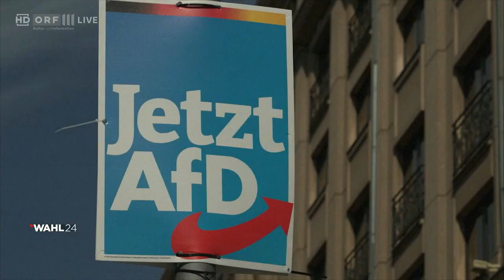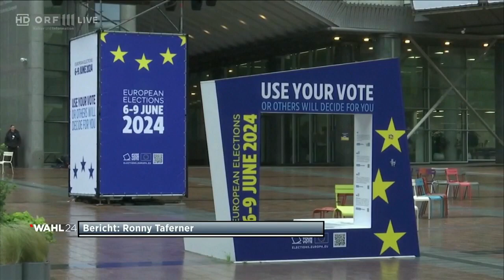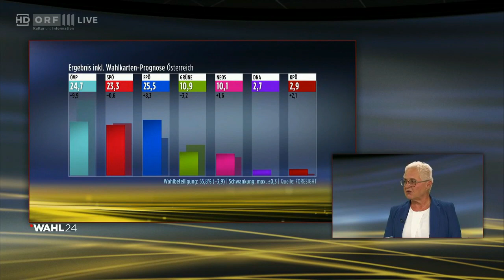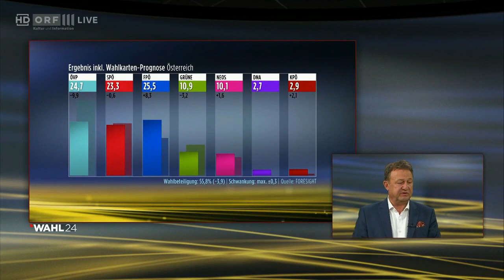2024-06-10 1600 ORF III AKTUELL am Nachmittag